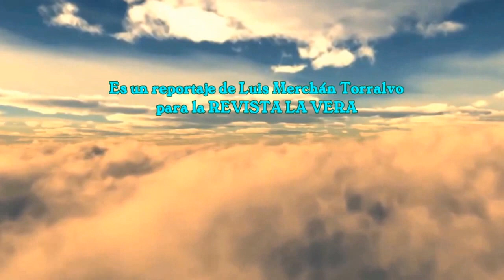SAN ISIDRO 2017 - Losar de la Vera (Cáceres) - Sábado 13 de Mayo